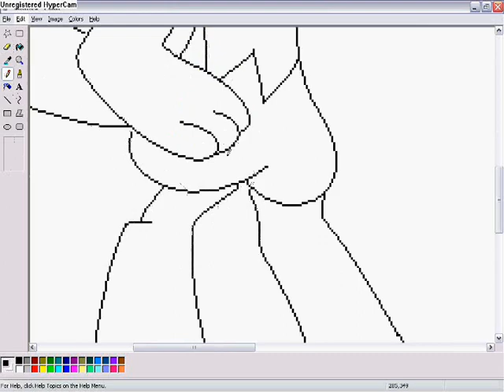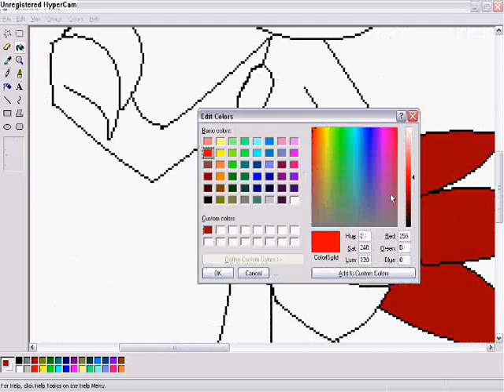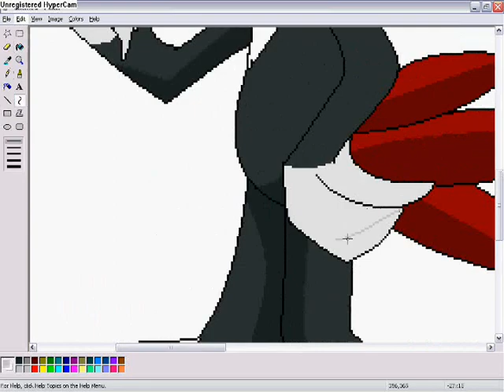Speed Painting Riolu, Eevee, and Sneasel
i know i said infernape was next but im still trying to draw his flare on his head XD i promise all of your speed paints will b up as soon as possible but i cant promise that itll come after a specific speed paint anymore cuz im always busy speed painting and doing my science project

Song: There is Life